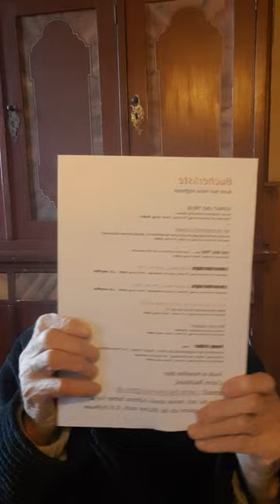Karl Heinz Hoffmann, Zerrbild und Wirklichkeit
Was wird man in hundert Jahren über mich lesen?